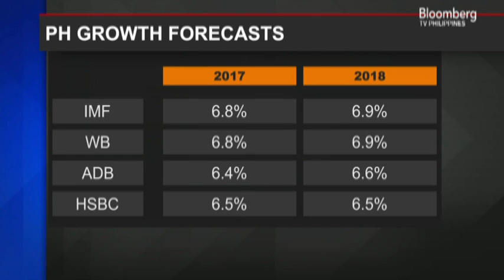Interview with Wick Veloso